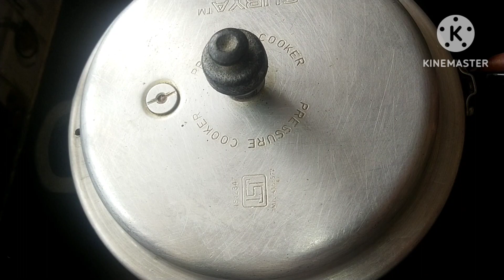ಸುಲಭವಾದ ವಿಧಾನದಲ್ಲಿ ತರಕಾರಿ ಸಾರು ಮಾಡುವುದು//mixed vegetable sambar recipe// 😋👍